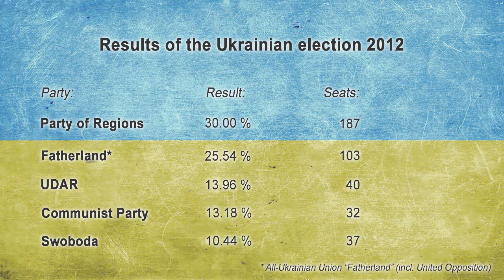MEP Ewald Stadler (REKOS) - Konferenz "Ukrainische Parlamentswahlen 2012" - 20.11.2012 Straßburg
Am 20. November 2012 lud MEP Ewald Stadler zu einer Konferenz rund um die Parlamentswahlen in der Ukraine ins Europäische Parlament in Straßburg ein. Die Gäste und Teilnehmer der gut besuchten Konferenz, darunter auch die MEPs Bruno Gollnisch, Nick Griffin, Daniel van der Stoëp, Pawel Zalewski sowie Dimitar Stoyanov bereicherten diese unter anderem mit Hinweisen auf Wahlmanipulationen in Frankreich und Großbritannien. Zudem machte Gastgeber Ewald Stadler auf die Tatsache aufmerksam, dass es in keinem Land gänzlich störungsfreie Wahlen gibt.

Leonid Kozhara, der stellvertretende Vorsitzende der Partei der Regionen meinte, die Wahlen seien routiniert abgelaufen, lediglich die weltrekordverdächtige Anzahl an Wahlbeobachtern sei eine Besonderheit dieser Wahl gewesen. Andrey Senchenko von der Batkyvschina Partei kritisierte die Wahlen und verwies auf Einzelfälle, in denen ein Verdacht auf Manipulation besteht. Kozhara hielt dem entgegen, dass in den wirklich schwerwiegenden Fällen Strafverfahren eingeleitet wurden.

Einig waren sich die Diskutanten darin, dass die Neuerung im Wahlrecht, durch die die Hälfte der Mandate direkt in den Wahlkreisen vergeben werden, eine zu begrüßende Stärkung der direkten Demokratie in der Ukraine darstelle.

Im Anschluss an diese gelungene und konstruktive Konferenz, bedankten sich insbesondere die ukrainischen Gäste für deren Durchführung und bekräftigten ihren Willen, der EU eines Tages beizutreten.